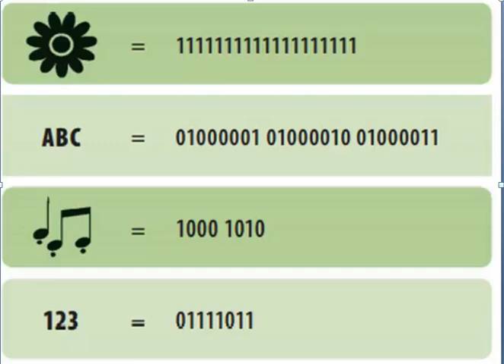chap1.2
langage binaire